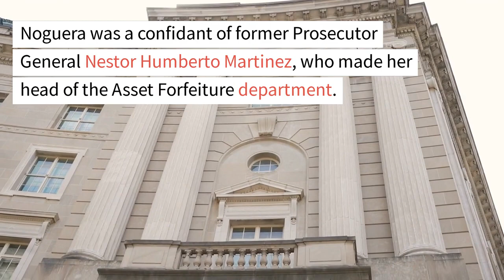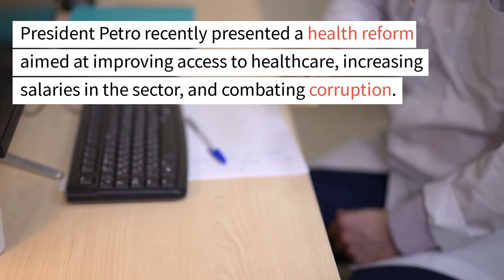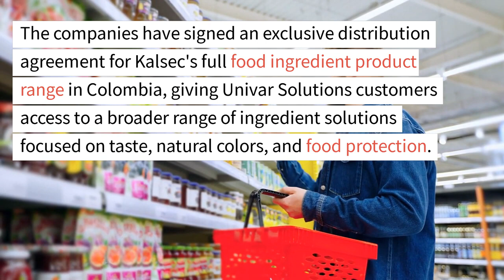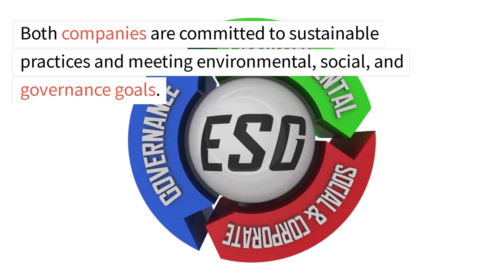Trending news in Colombia on Wednesday February 15, 2023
These are some of the Trending news in Colombia on Wednesday February 15, 2023.

Colombia’s former top financial crimes prosecutor, Ana Catalina Noguera, was arrested on corruption charges, accused of extorting drug traffickers wanted by the US. Noguera was arrested alongside a colonel and two other members of the National Police's international cooperation unit. The Prosecutor General’s Office claims the officials demanded money from drug traffickers to block their extradition. Noguera was a confidant of former Prosecutor General Nestor Humberto Martinez, who made her head of the Asset Forfeiture department. Noguera resigned in 2020 after her cousins were indicted on drug trafficking charges. In April 2022, she made headlines again when audio surfaced of her discussing corruption charges against a wealthy Bogota family and the possibility of Martinez's involvement in bribery with Brazilian engineering firm Odebrecht. Noguera is the third ally of Martinez to run into legal trouble. In 2017, his former anti-corruption chief was convicted of bribery.

"Thousands march in Colombia in support of President Petro's reforms. Yesterday, supporters took to the streets in major cities to show their support for the President's efforts to reduce poverty, inequality and exclusion in the country. President Petro recently presented a health reform aimed at improving access to healthcare, increasing salaries in the sector, and combating corruption. He also plans to introduce reforms in labor and pensions, as well as programs to provide free university education and subsidies for impoverished families and the elderly. "We need a change," says Bogota street vendor Maria Isabel Cubillos. "For the poor to have access to health, education and decent housing."

Univar Solutions and Kalsec have teamed up to bring innovative solutions to the Latin American food and beverage industry. The companies have signed an exclusive distribution agreement for Kalsec's full food ingredient product range in Colombia, giving Univar Solutions customers access to a broader range of ingredient solutions focused on taste, natural colors, and food protection. The partnership will provide customers with access to high-quality, naturally sourced ingredients and support the latest food trends such as clean label, plant-based alternatives, and healthy ingredients. Both companies are committed to sustainable practices and meeting environmental, social, and governance goals. The partnership will drive more sustainable food and beverage solutions and provide technical support for the challenges facing the future of the food industry in South America and beyond.

For more Headlines simply search ‘Auscast Colombia News Headlines’ on your favourite podcast app.